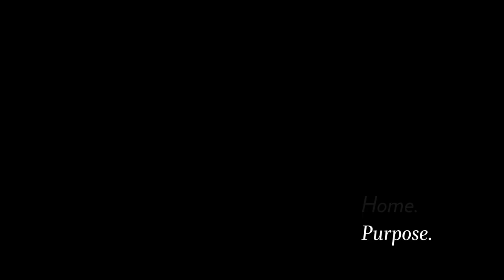From Hungry to Hopeful: Corry's Story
A criminal record made it difficult for Corry to find a job. After he completed the Chicago's Community Kitchens program at the Greater Chicago Food Depository, he gained a steady career– and a sense of purpose. "If it weren't for that program, I don't know where I'd be," Corry says. Now he's able to be there for his family.